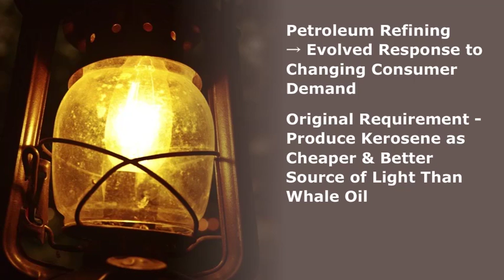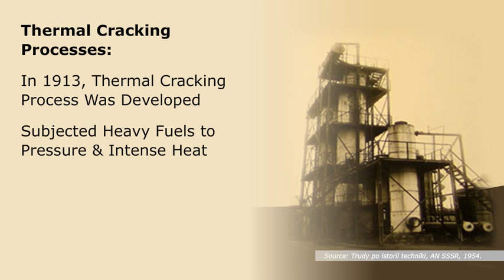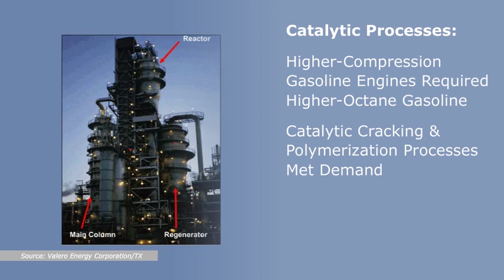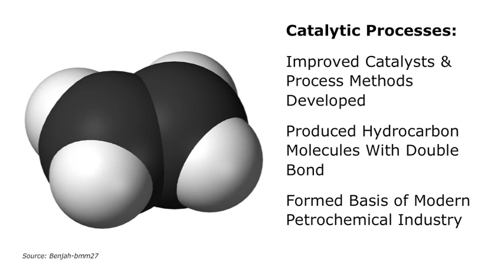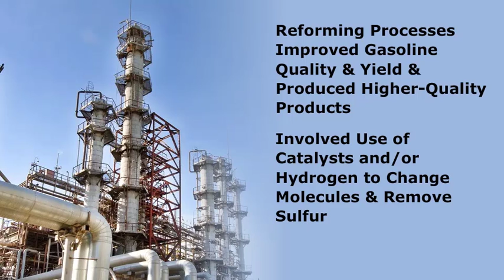Basic Petroleum Refinery Processes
Petroleum refining has evolved continuously throughout the years. Present-day refineries produce a variety of products including many required as feed-stock for the petrochemical industry.

RedVector's Petroleum Refining Processes and Related Health and Safety Considerations course aims to fulfill the refining process requirements by discussing the basic chemicals, processes, products and environmental impacts involved in the refineries in detail